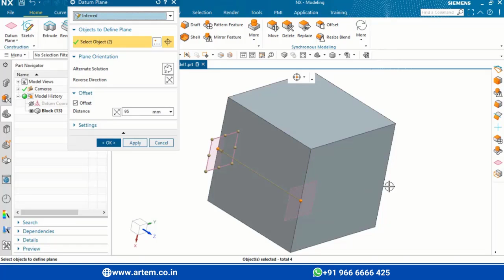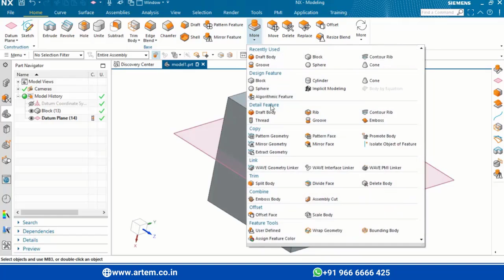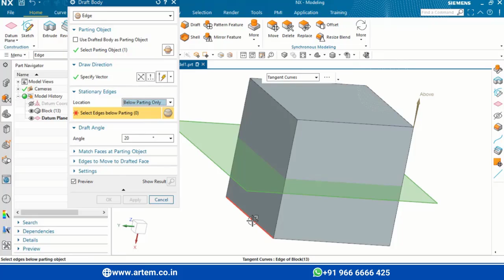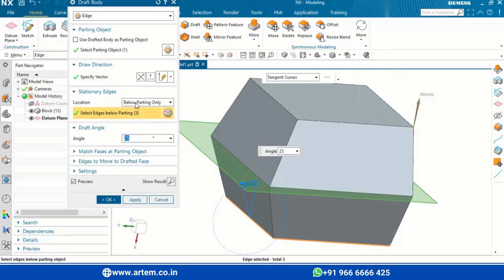How to draft a 3D body?- Nx Siemens -#19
Artem Academy has started NX-Seimens tutorial on Sketch, Model creation, Surface making, Curves, Sheetmetal, 3D models, Assembly, Drafting, Parametric Modeling, Synchronous Models and so on

This video talks about - drafting at the required location in various ways as shown for the rectangular region, the same procedure need to follow for any other shapes and sizes to vary with angle, distance etc

To take a customized course or to book a free counseling session, you can connect to our team by click the following